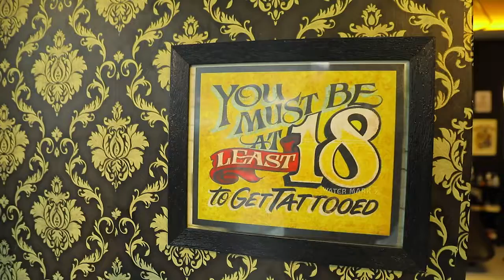Tatto Art Studio